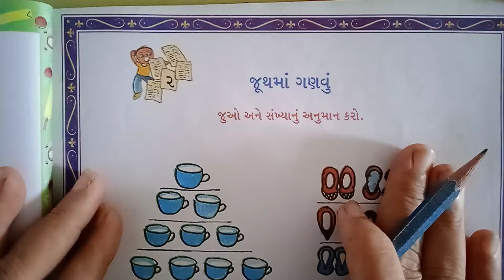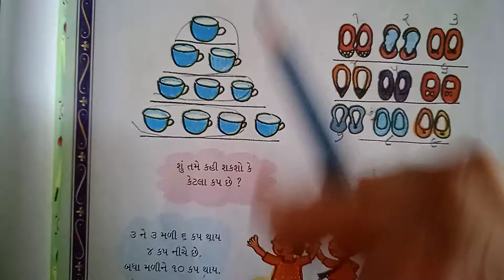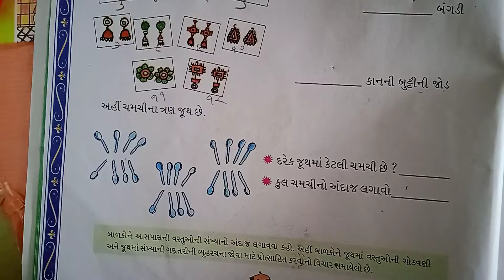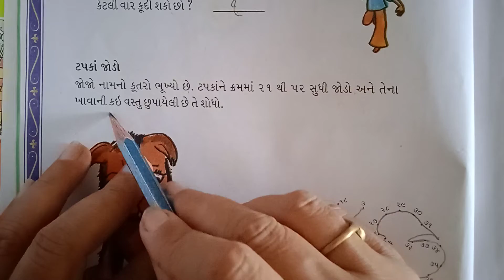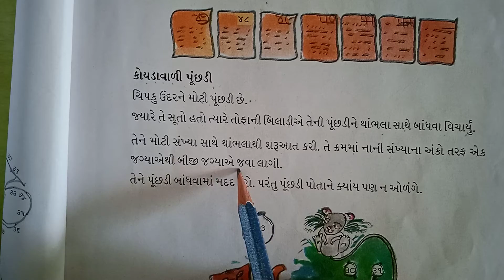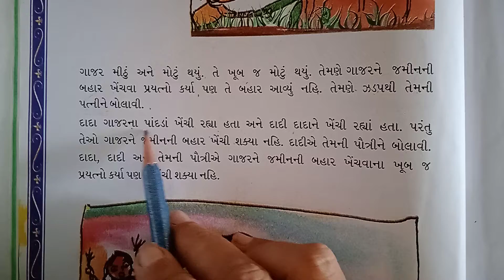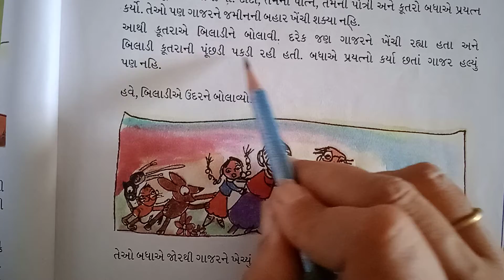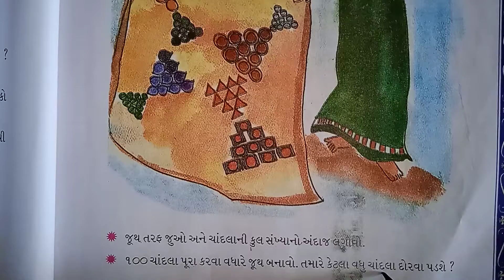ધોરણ-૨, વિષય-ગણિત, પાઠ્યપુસ્તકમાં, પ્રકરણ-૨ જૂથમાં ગણવું.